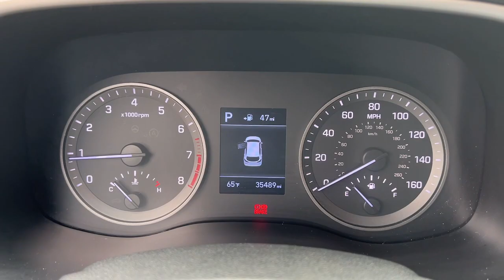2020 Hyundai Tucson West Nyack, Nanuet, New City, Blauvelt, Spring Valley, NY U4880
Dusk Blue Used 2020 Hyundai Tucson SE available in West Nyack. New York at Rockland Hyundai. Servicing the Nanuet, New City, Blauvelt, spring valley, NY area.

#{MAKE}
#{MODEL}
2020 Hyundai Tucson SE - Stock#: U4880

Rockland Hyundai
55 NY 303

bEquipment/bbrProtect this small suv from unwanted accidents with a cutting edge backup camera system. This unit features a hands-free Bluetooth phone system. This vehicle is a certified CARFAX 1-owner. The Hyundai Tucson has a clean CARFAX vehicle history report. It has a L4 2.0L high output engine. The Hyundai Tucson shines with an exquisite blue finish. Set the temperature exactly where you are most comfortable in this vehicle. The fan speed and temperature will automatically adjust to maintain your preferred zone climate.  This vehicle has four wheel drive capabilities. The Electronic Stability Control will keep you on your intended path. It is equipped with a gasoline engine. The high efficiency automatic transmission shifts smoothly and allows you to relax while driving. This small suv features cruise control for long trips. The perfect balance of space and size.  this Hyundai Tucson cruises through the city with ease.brbrbPackages/bbrOption Group 01. Cargo Cover. Carpeted Floor Mats. Reversible Cargo Tray. Rear Bumper Applique. **Equipment listed is based on original vehicle build and subject to change. Please confirm the accuracy of the included equipment by calling the dealer prior to purchase.**
Option Group 01,Cargo Cover,Carpeted Floor Mats,Reversible Cargo Tray,Rear Bumper Applique,Apple CarPlay & Android Auto smart device mirroring,Brake assist system,Cruise control with steering wheel mounted controls,Forward Collision-Avoidance Assist (FCA),Driver Attention Warning (DAW),Lane Keep Assist (LKA),Keyfob activated door locks,Hill Assist Control (HAC),External memory control,Rear mounted camera,Bluetooth handsfree wireless device connectivity,Electronic stability control system,Manual climate control,Automatic full-time AWD,Bluetooth wireless audio streaming,Primary monitor touchscreen,Standard grade speakers,Nu 2L I-4 gasoline direct injection, DOHC, D-CVVT variable valve control, engine with 161HP,Automatic brake hold,Downhill Brake Control (DBC),Heated rear wiper park,3 12V power outlets,Manual rear child safety door locks,Drive Mode Select driver selectable steering effort,Manual tilting steering wheel,Manual telescopic steering wheel,17 x 7-inch front and rear silver aluminum wheels,P225/60RH17 AS BSW front and rear tires,YES Essentials premium cloth front seat upholstery,6 airbags,Auto-locking doors,Driver front impact airbag,Seat mounted side impact driver airbag,Curtain first and second-row overhead airbags,Passenger front impact airbag,Seat mounted side impact front passenger airbag,Airbag occupancy sensor,Exterior temperature display,YES Essentials premium cloth rear seat upholstery,Cabin air filter,Rear under seat climate control ducts,Drive Mode Select selectable mode transmission,Transmission electronic control,SHIFTRONIC Sequential shift control,Automatic,Bucket front seats,Driver seat with 6-way directional controls,Front seat center armrest,Projector beam headlights,Halogen headlights